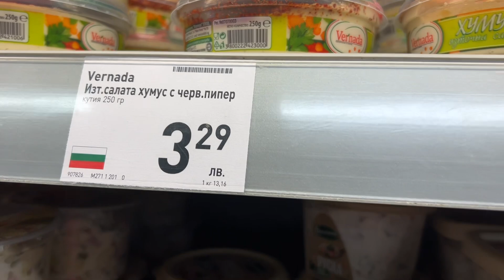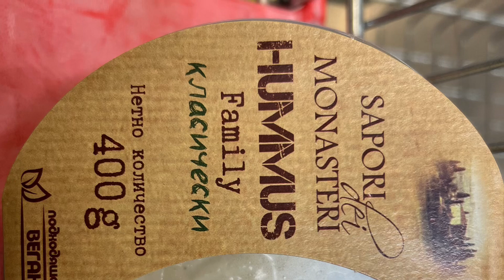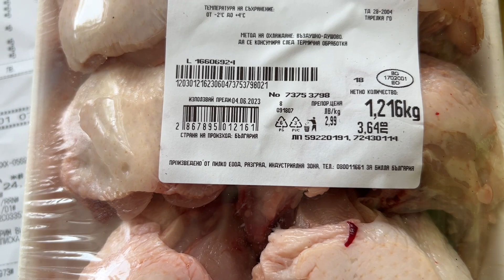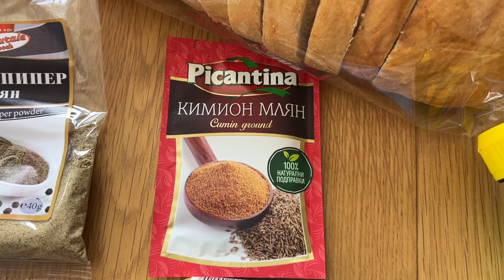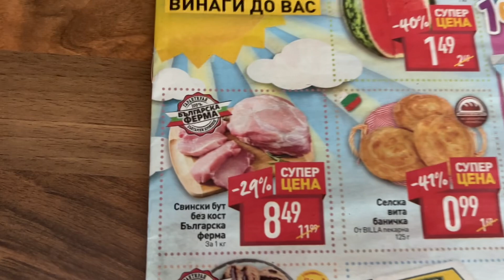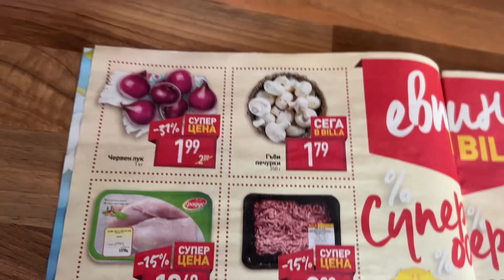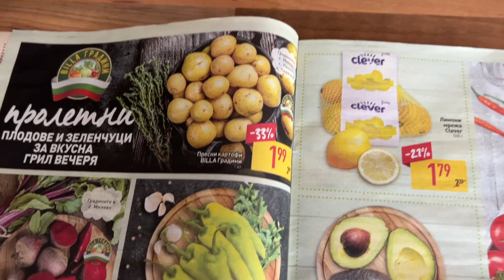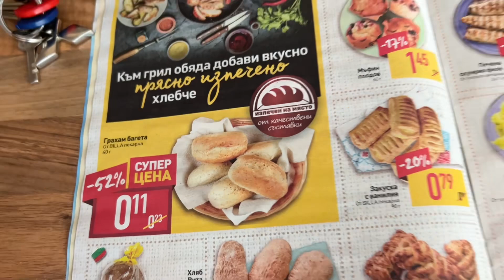Фермерские цены на фрукты и овощи в Болгарии базар Габрово. Молодая картошка-фантастика.Лето 2023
Если Вам интересен мой канал
3.Все уведомления
И Вы будете первым знать о новых авторских видео
По контактам об оформлении Виза Д, ВНЖ в Болгарии и торговое представительство пишите на почту. Информация абсолютно бесплатна.

Здесь вам не равнина,здесь климат иной
И горы Скалско стоят над тобой
И здесь бывает зимой снегопад.

Весь мир на ладони
Я счастлив  и нем
И только немного завидую тем
Кому это счастье еще впереди!